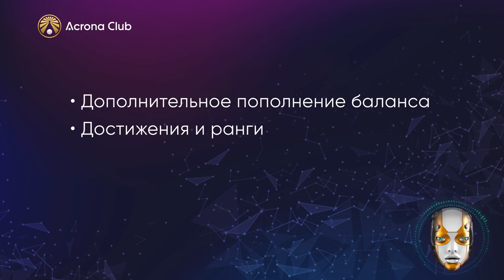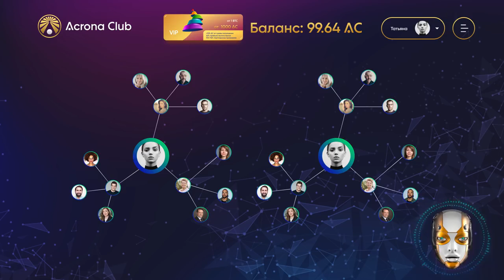Что такое Acrona Sector. Принцип работы